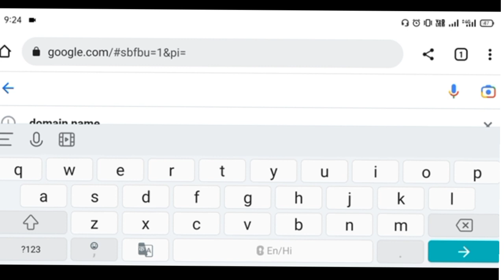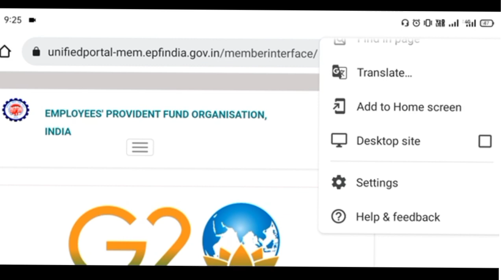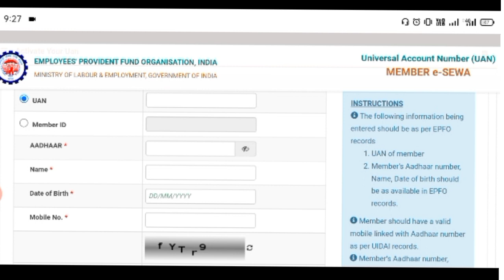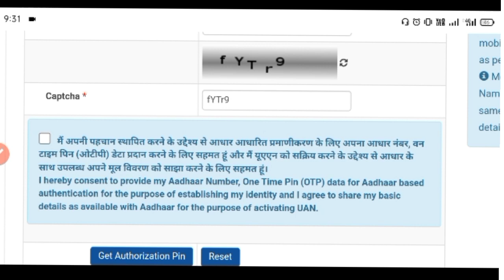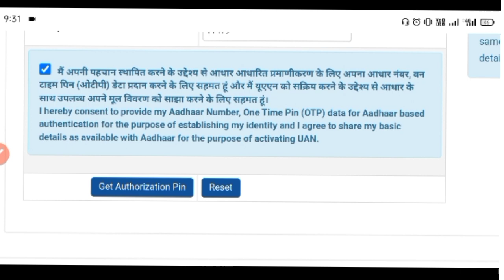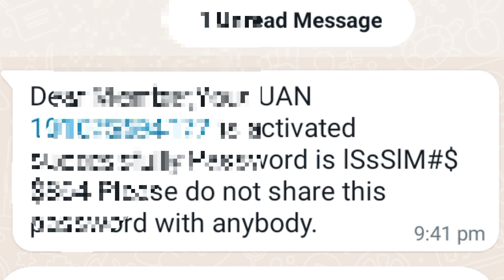UAN activate kaise kare / How to activate uan number / UAN no kaise activate kare / UAN Activation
नमस्कार साथियों

 इस वीडियो में मैंने बताया है कि कैसे आप अपना पीएफ खाते का यूएएन नंबर को एक्टिवेट कर सकते हैं जब आप किसी कंपनी में जॉब करते हैं तो जॉब करने के साथ-साथ आपको वहां पर एक पीएफ खाता मिलता है और वहां पर आपको अपने पीएफ खाते यानी के यूएएन नंबर को एक्टिवेट करना होता हैऔर वहां पर आपको अपने पीएफ खाते यानि के यूएएन नंबर को एक्टिवेट करना होता है यूएएन एक्टिवेट कैसे करते हैं इसके बारे में कंप्लीट जानकारी इस वीडियो में दी गई है तो आप वीडियो में बताए गए स्टेप को फॉलो करें

Yours Queries:-

UAN Activation
uan activate kaise kare
uan activation
uan activate nahi ho raha hai
uan activation tamil
uan activate kaise kare 2023
uan activate kaise karen
how to activate uan number
how to activate uan no in pf account
how to activate pf account
how to activate uan
how to activate uan in mobile
how to activate uan number without mobile number
UAN Number Activate kaise kare 2023
UAN Ka password kaise banaye
How to Activate UAN Number 2023
Mobile se UAN Number Activate kaise kare
Bina aadhar Card me mobile number link ke UAN Activate kaise kare
UAN Activate
UAN
UN Activate kaise kare
Aadhar card se UAN Number kaise nikale
EPFO
PF
EPF
pf video

UAN Activation,
 uan activation,
 uan activation tamil,
   EPFO,
   UAN Activate,
   EPF,
    UAN,
    pf,
    Online PF ka pura Paisa kaise nikale 2023, Activate uan,
     Activate

Online PF ka pura Paisa kaise nikale 2023

Yours Queries:-

UAN Activation
uan activation
uan activation tamil
UAN Activate
UAN

how to uan activate